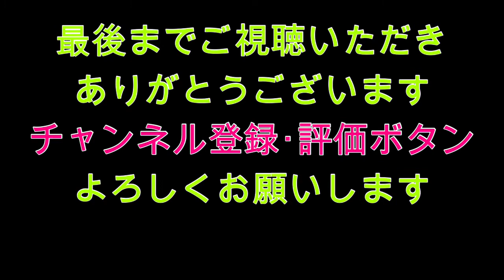【くらゲームズ】vol.3 釣り好きおじさんは、ゲームも好き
釣りも好きだけど～ゲームも好きなんです
最近はず～とこのエーペックスをやってます
いつまでたっても上手くなりませんｗ
あ！釣りも上手くなんないなぁｗ

でもどちらも楽しくやってるエンジョイ勢です。